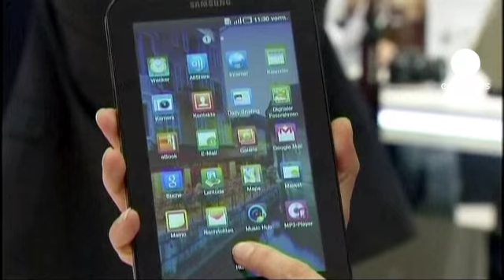Samsung loses one of many patent cases with Apple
Samsung has suffered a setback in its tablet and smartphone battle with Apple.

A German court has ruled against the South Korean company in a patent case, which is another leg in the lengthy legal struggle between the two technology giants.

Samsung said the ruling covers one patent out of the three mobile technologies it claims Apple infringed.

Rulings on the other two will be made by the Mannheim court in the next couple of weeks. Samsung said it has yet to decide whether to appeal against this ruling.